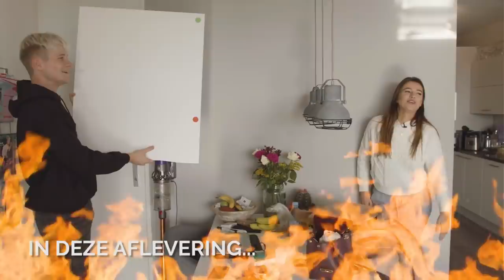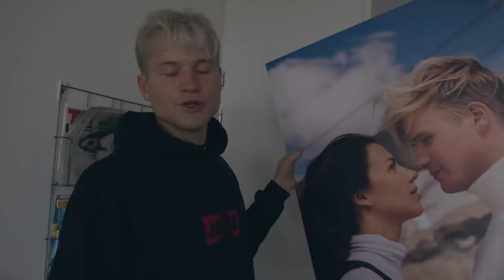VERHUIS-STRESS: WELKE SPULLEN GAAN MEE EN WAT NIET? | CASA KALVINA #2 | Kalvijn